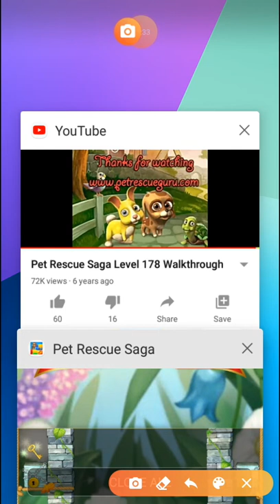Pet rescue saga lvl 180